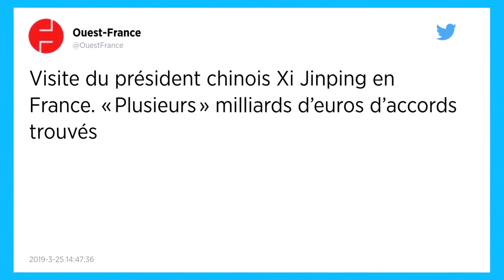Visite du président chinois Xi Jinping en France. « Plusieurs » milliards d’euros d’accords trouvés.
Pour sa deuxième journée de visite d’État en France, le président chinois Xi Jinping devrait conclure « plusieurs milliards d’euros » de contrats avec la France ce lundi 25 mars.

Une trentaine d’accords régaliens et commerciaux de « plusieurs milliards d’euros » vont être conclus ce lundi 25 mars, notamment dans les domaines de l’agroalimentaire, de l’énergie et de la culture, au deuxième jour de la visite d’État du président chinois Xi Jinping en France, a fait savoir l’Élysée.

Rien n’a filtré en revanche sur la possible concrétisation de la mégacommande de 184 Airbus qui avait été annoncée à la surprise générale en janvier 2018 par Emmanuel Macron à Pékin. Paris avait fait état le 14 mars de « signaux positifs » concernant la finalisation de cette commande d’un montant supérieur à 18 milliards de dollars (15 milliards d’euros) au prix catalogue, sans donner plus de précisions.

« Des avancées significatives sont attendues en termes d’ouverture du marché chinois pour certaines filières agroalimentaires, notamment la volaille », a indiqué l’Élysée. Des contrats devraient également être signés dans le domaine des infrastructures urbaines et des énergies renouvelables qui pourraient engager des entreprises françaises comme EDF et Fives, a précisé la présidence.

« Des avancées substantielles sont attendues » du côté du climat
Sur le plan de la coopération culturelle, l’ouverture « à l’automne » d’un centre Pompidou à Shanghai, à l’image de celui ouvert depuis 2015 à Malaga en Espagne, devrait être officialisée à l’occasion de cette visite qui intervient au 55e anniversaire des relations diplomatiques entre Paris et Pékin.

Sur le volet du climat, « un cap a été franchi » et « des avancées substantielles sont attendues », se réjouit-on à l’Élysée, où l’on évoque notamment la mention « inédite » de « la réorientation des flux financiers vers la lutte contre le changement climatique ». « On espère également un langage fort de la Chine » sur « la révision à la hausse des niveaux d’engagement en 2020 prévus par l’accord de Paris » de 2015, visant à limiter le réchauffement à +2°C, ajoute-t-on.

Un an après la visite d’Emmanuel Macron à Pékin, la France déroule le tapis rouge au dirigeant de la deuxième économie mondiale qui, après l’Italie et Monaco, a été accueilli dimanche soir par le chef de l’État français à Beaulieu-sur-Mer (Alpes-Maritimes) pour un dîner privé sur la Riviera.

Ce lundi 25 mars, Xi Jinping est attendu en milieu d’après-midi à l’Arc de Triomphe à Paris avant un entretien bilatéral à l’Élysée, une déclaration à la presse suivie par un dîner d’État auquel participeront entre autres l’acteur Alain Delon et Hélène Rollès - l’actrice de la sitcom « Hélène et les garçons » - véritables stars en Chine.